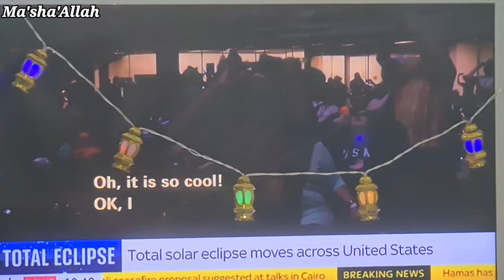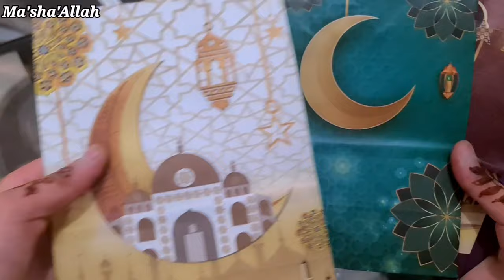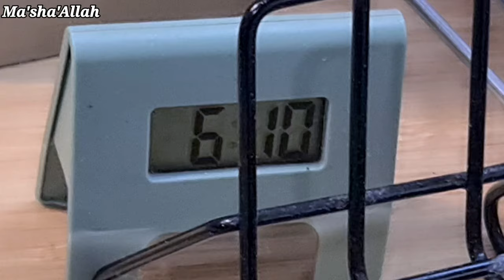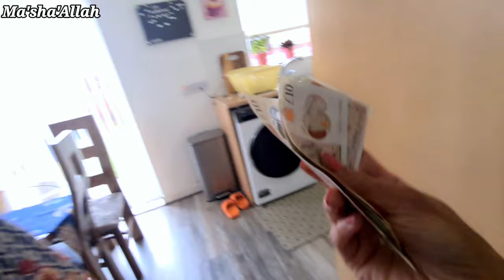EID MUBARAK 🌙! CELEBRATING, JOY, GENEROSITY & GRATITUDE || EIDI🌙PR JANG HI CHIDH GAII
Grab a £100 coupon bundle by downloading the Temu app from the

There, you'll discover a wide array of recipes crafted by yours truly!